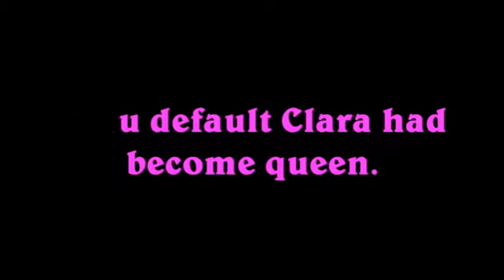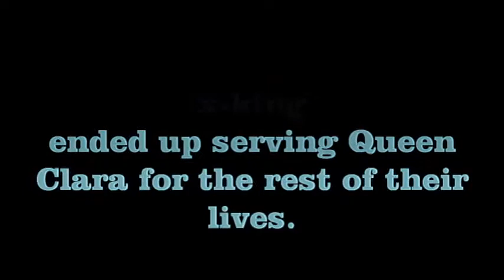The Lust for Kingdom.avi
Digital Video Arts 2 comedy made at University Prep. We only had a few days to film and wanted to make the most fun out of it. This is the epic adventure in which we partook.